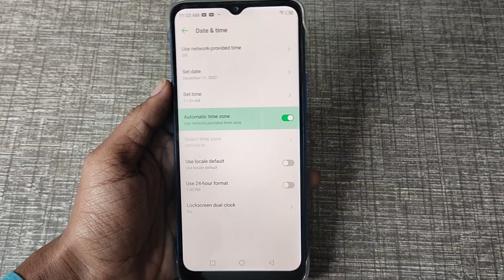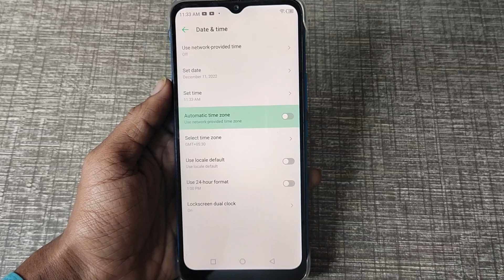Automatic time zone setting infinix hot 20 5G , how to on off Automatic time zone infinix hot 20 5G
how to on use network provided time zone in jio phone next|  infinix hot 10 s game zone|  date and time settings infinix smart 5|  how to add two different time clock in android phone|  how to|  infinix hot 10 game zone|  how to stop notifications on infinix hot 10 play|  change time zone|  show different city times on android phone|  infinix game zone|  how to use game mode in infinix hot 10 play|  how to turn off notifications on infinix hot 10 play|  automatic date and time